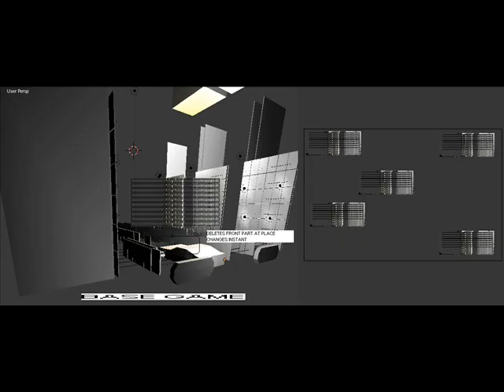WHAT JAP TELLS CUBE 3D THIS THAT DRIVES GOOD LIGHTSHOW MILKY WAY NOT BLIND ARMS LIGHTS IS PANASONIC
WHAT JAPANESE TELLS CUBE 3D THIS THAT DRIVES GOOD LIGHTSHOW MILKY WAY NOT BLIND ARMS LIGHTS IS PANASONIC 4M THEY WILL GET NO DOLLAR MEANS LIGHTS NOTHING FUNNY